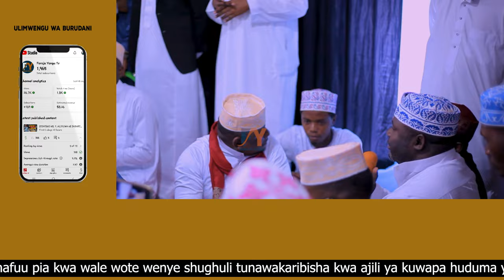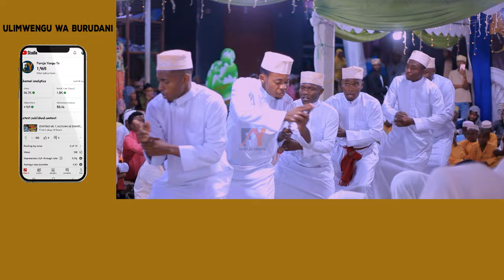AL MADRASAT DURUSU WAKIWA KATIKA MAADHIMISHO YAO YA USIKU WA ACHA TAMAA BURUDANI YA WANA UBUNGO